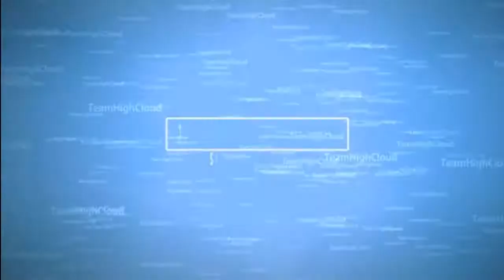FTR Ares Goes Clutch - Exile Funzies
Gamertag: SirBurnzAlot420